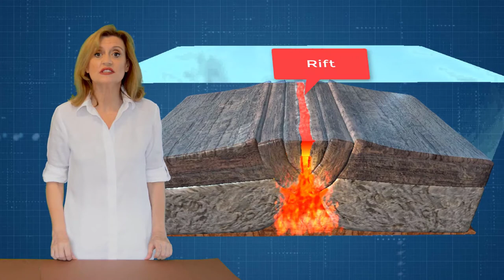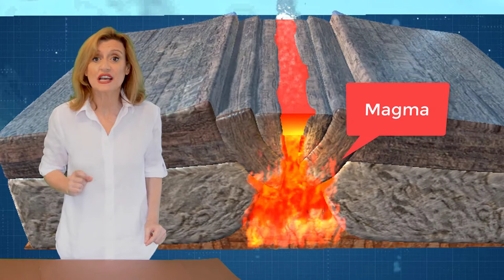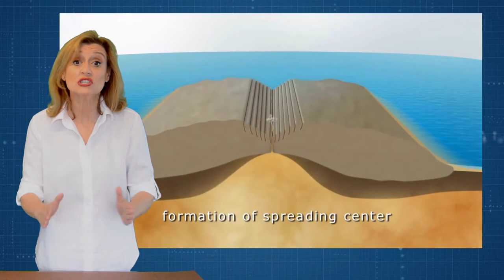Bordos diverxentes e transformantes. Dorsais oceánicas e fallas transformantes (XeoClip)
Descrición:
Localiza en que lugares do planeta se produce a subdución e como os podemos clasificar.

Subtítulos:
Nancy Bobillo (español-galego)